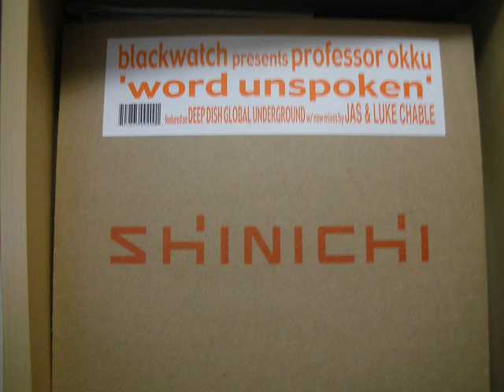Blackwatch Presents Professor Okku - Word Unspoken Luke Chable Remix